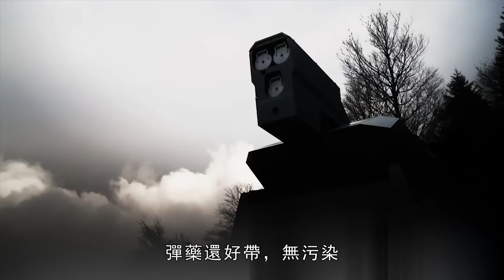面對無人機蜂群戰術，導彈攔截太貴，高射炮打不准，電子干擾影響太大，定向能反無人機才是王道！| 蜂群戰術 | 阿塞拜疆 | 鐳射武器 | HELSI | 火力君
在當前的反無人機手段中，定向能才是最合適的那一個。比如鐳射武器的速度每秒30萬公里，在發射過程中不需要重新裝填，作戰效能極高！一句話概括那就是在更短的時間內以更高的精度發射更多的子彈，
Among the current anti drone measures, directed energy is the most suitable one. For example, laser weapons have a speed of 300000 kilometers per second and do not require reloading during launch, resulting in extremely high combat effectiveness! In a nutshell, it means firing more bullets with higher accuracy in a shorter period of time,